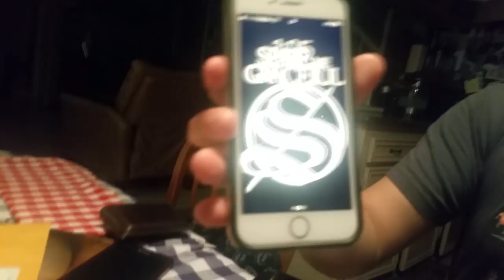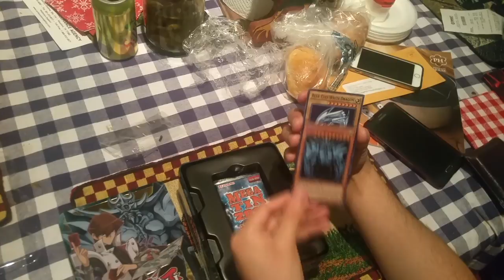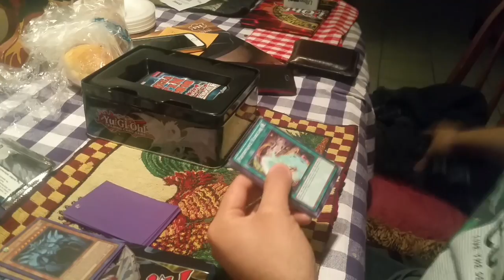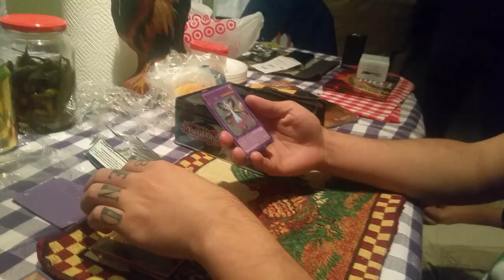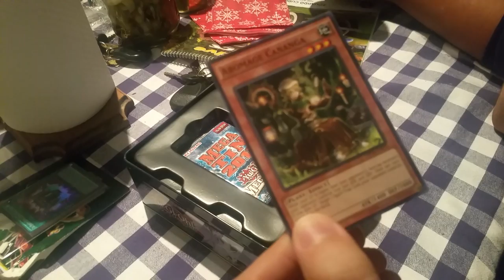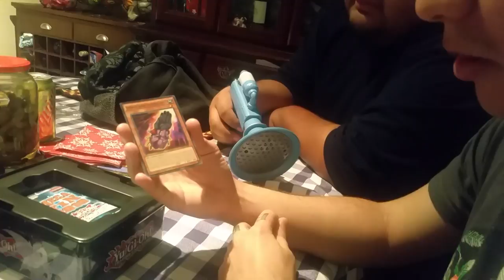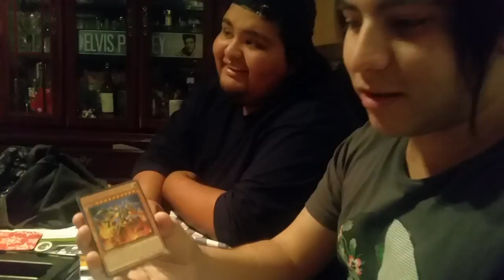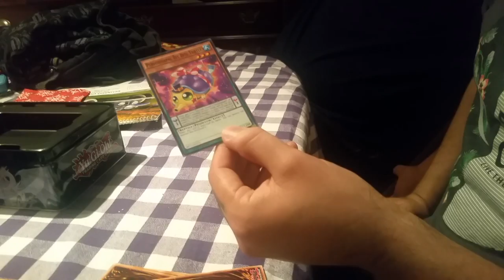New year 2016 Kiaba Tin unboxing with Kurt from Spare Me Graceful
Hey Guy we are back again but with a very important guest our dear friend Kurt giving/unboxing a 2013 Kaiba Tin!

Eclectic Nerdz here! Thank you for tuning in to another one of our Yugioh openings! We greatly appreciate your support and hope you like are awesome pulls. PLEASE CLICK CLICK CLICK that “LIKE” button. We love all and every Nerd and want to HEAR FROM YOU!
IN NERDZ WE TRUST!
Ecletic Nerdz
[all social media]
Jr (@theory_of_minds)
Bryan (@bigb_marquez)
Jose (@houstunna23)
Kurt (@sparemekurty)
Brown (@hikamabp)
Jonathan (@jonjon0221)
Eclecticnerdz (@eclecticnerdz)
Spare Me Graceful (@SparemeGraceful)
{insta,snap,fb,etc}